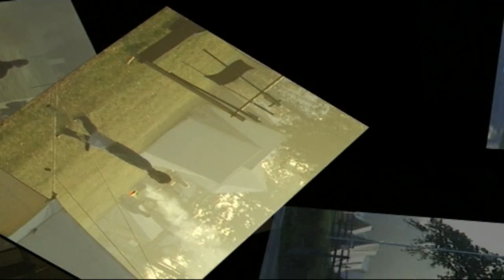Festival levende geschiedenis 2009 te barendonk Beers Cuijk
Overzicht van dit weekend, enkele losse opnames samengevoegd. deel 1